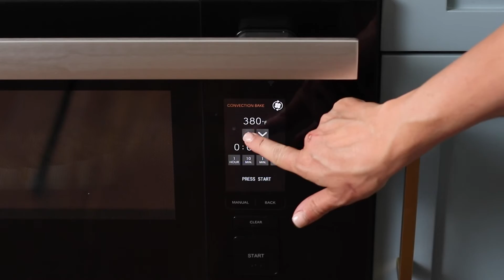Potatoes Au Gratin Recipe with Sharp SuperSteam+™ Oven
A delicious way to serve Potatoes Au Gratin with a tasty entrée. This summery dish is baked fresh in the Sharp SuperSteam+™ Built-In Wall Oven (SSC2489DS).

Did you try this recipe? Share it with us using SharpHome on Instagram, Facebook, and Twitter.

Ingredients
- 6 potatoes 5 cups sliced potatoes
- 1 onion
- 3 tablespoons butter
- 3 tablespoons all purpose flour
- 1 1/2 teaspoons sea salt
- 1/4 teaspoon black pepper
- 2 cups whole milk
- 1 cup sharp white cheddar cheese shredded
- 1 tablespoon fresh thyme